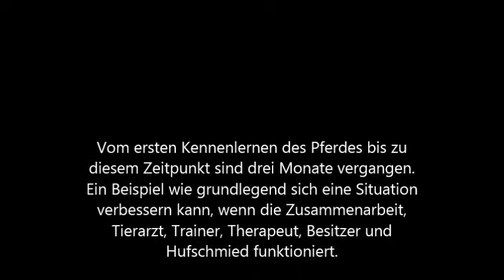Hufrehe Trakehnerstute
Josef Tramberger von Hoofprotection wurde zum einem Hufrehefall in Alkoven gerufen.
Die Stute hatte eine akute Hufrehe und wurde mit Equicast erstversorgt. Auf die Verschraubung mit zusätzlicher Stabilisierung mit Kunststoffgips reagierte sie sehr gut.
Wir wiederholten den Verschraubung noch einmal und anschließend konnte die Stute mit einem Hufrehebeschlag versehen werden.
Eine spezielle Platte, gefüllt mit entzündungshemmenden Polster, rundeten den Beschlag ab.